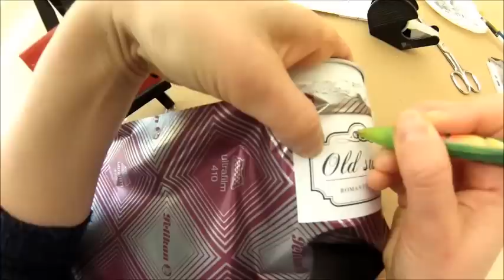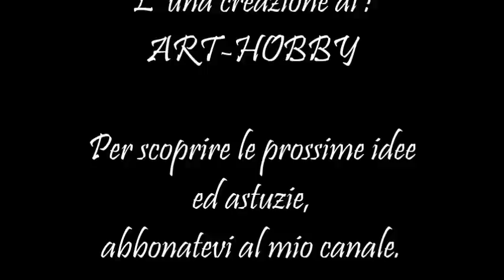Vaso stile Shabby HD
Barattoli e vasi possono essere riutilizzati in mille modi divesi, basta solo un po’ di fantasia e manualita’. In questo video tutorial vi spiego come dare una seconda vita a questi oggetti e decorarli in stile “shabby”.
Un progetto davvero entusiasmante, il risultato finale sarà da copertina